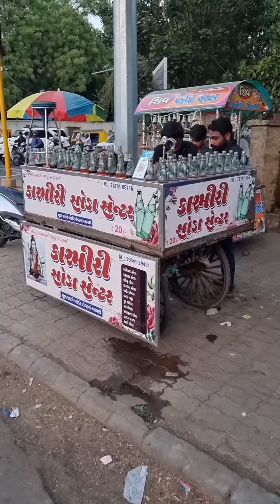Kuliner unik India (Special Fire Soda)